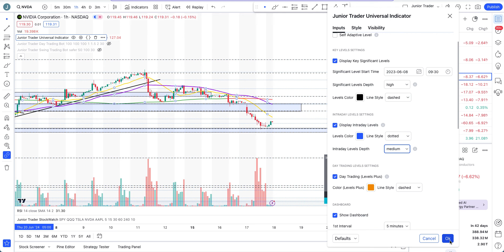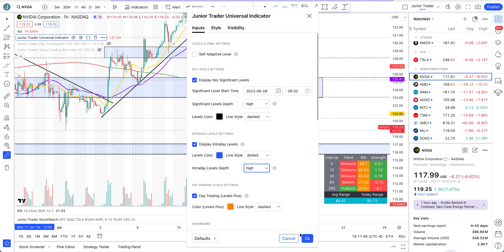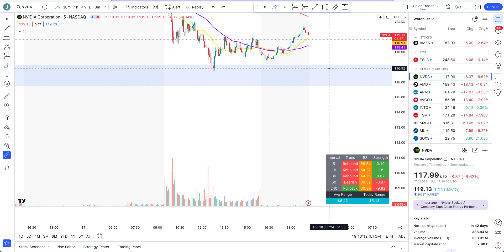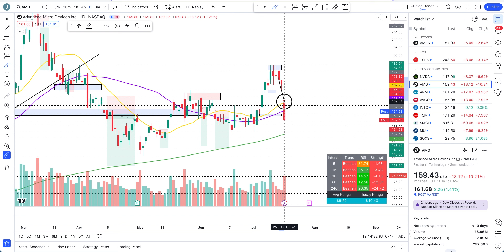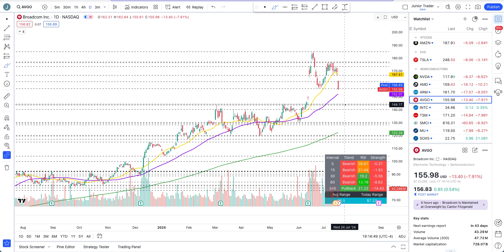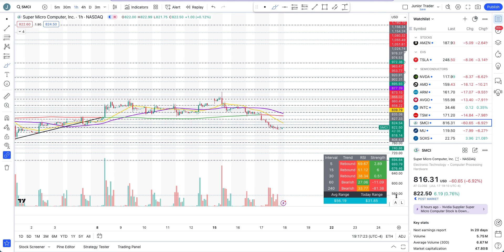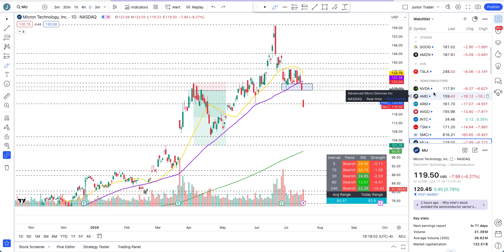Nvidia Stock Analysis | Nvidia Stock Is Over? AMD ARM SMCI MU AVGO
Nvidia stock has changed everything again. Is this the top on Nvidia stock or are we still bullish? Nvidia stock keep running to all time highs. Is this a parabolic move or blow off top is coming? Nvidia stock is mega bullish and also broader market has broken out to all time highs. Can Nvidia stock continue higher or is this the top?
Want access to my trading bots & indicators that you see in the videos?

All analysts are still super bullish on Nvidia but can Nvidia stock cool off before that and can it come much lower and surprises everyone? Nvidia stock has been a very strong AI play.